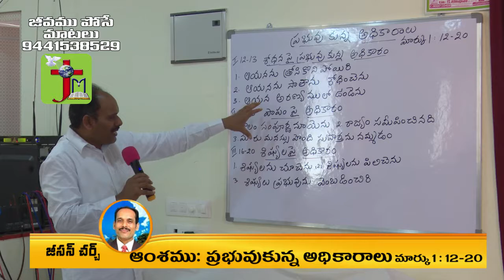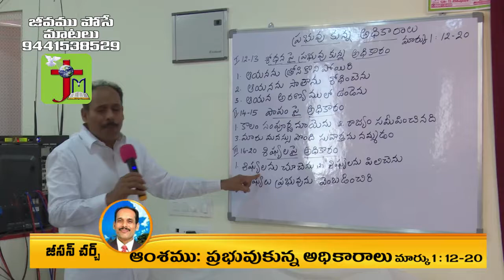JESUS MINISTRIES NLR 18-08-19